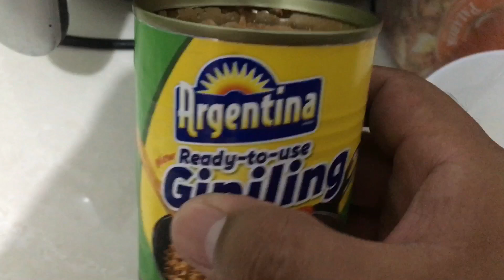JJTv Ep 212:”Luglog”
Napagtripan mag luto ng pancit luglog o yung tinatawag na palabok. Tapos shot at foodtrip pagkatapos. Solid ung off ng Monday taos off kinabukasan hahaha. Ingat sa lahat!

Salamat, Ama!